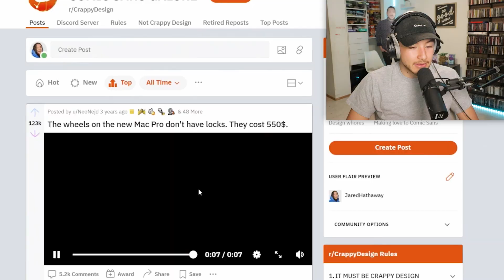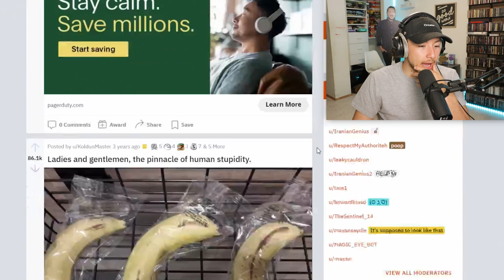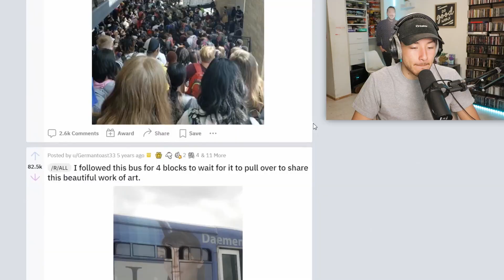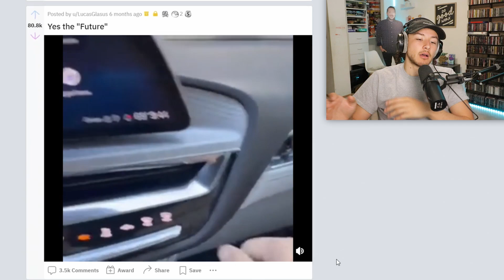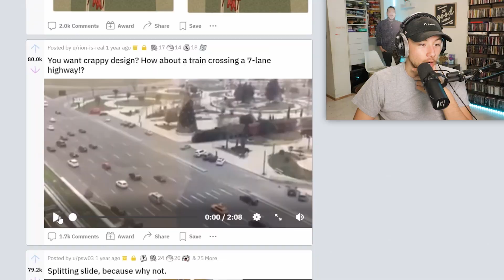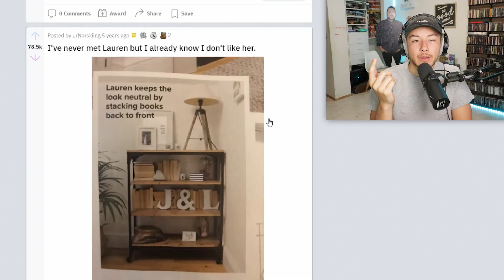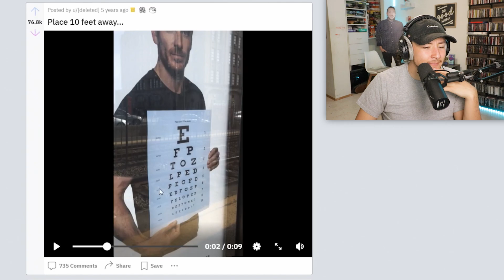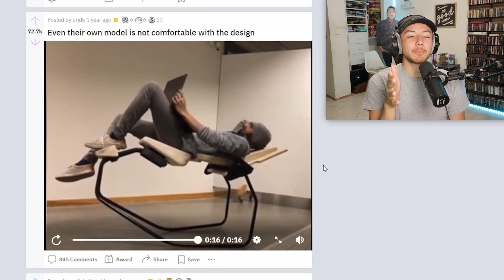r/crappydesign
r/CrappyDesign is home to some of the oddest and crappiest designs humanity has decided to create... so i decided to react to it

🌐SOCIAL: LinkPop.com/JaredHathaway